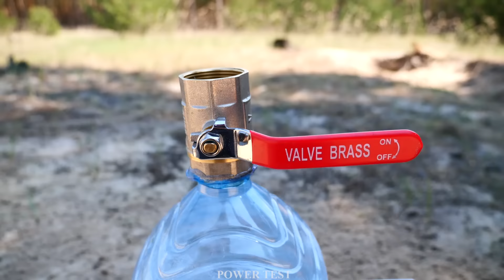Experiment: Coca Cola and Mentos and Baking Soda! Super Effect!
Hello everyone, in this video you will see what will happen if you mix Coca Cola, mentos and super secret baking soda!